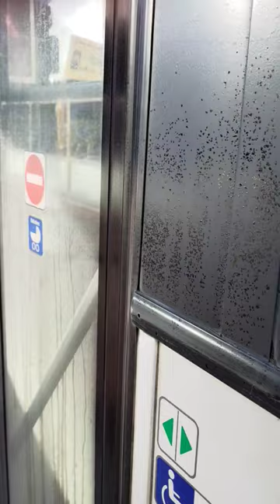Door Closing / Fermeture de Porte / Tür Schließen / Deursluiting | Vanhool A330k @Sint Niklaas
Welkom bij Brttrainz in het jaar 2023 !!! Het jaar dat er veel gaat veranderen in de Openbaar vervoer landschap en steeds meer NMBS Materiaal voor Train Simulator 2022 !!

Thanks alvast !